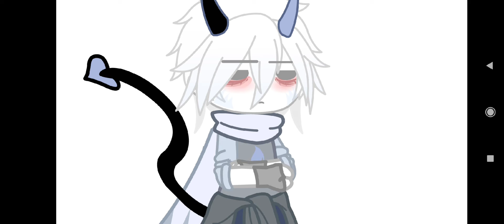💀saya pun ndak tau💀